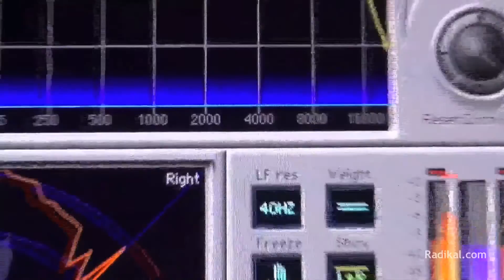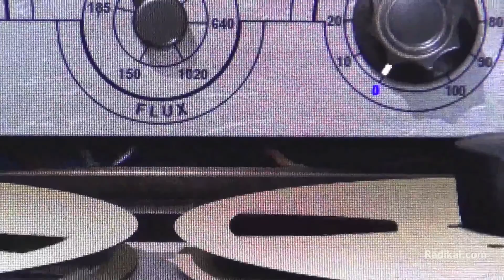Skreatch VS. Joe Smooth - Promised Milkshake 2013 Music Video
DJ Skreatch is back with and epic mash-up and remix package. "Promised Milkshake 2013" is a clever mash-up between the 80's classic house track "Promised Land" and the classic urban hit "Milkshake." Included in the 2013 remixes are electro house and house mixes by Skreatch, Mark Wagner and Voskhod 1.

Skreatch (real name Luc Rigaux) was the founding member of the famous DJ/Producer team The Unity Mixers. From pure underground music to very commercial, Skreatch has produced a multitude of hits, including the cult, techno track "O Fortuna" by Apotheosis. He has also produced remixes for many famous artists, usually reaching the top of the charts in countries around the world. Luc was a guest DJ on the famous UK "Battle Of The DJs" album side by side with Carl Cox.

Even after The Unity Mixers project disbanded, Skreatch continued to produce many other projects (Royal Gigolos, Ritmo Bros, Friskoo), having his latest tracks released by the best dance labels around the world.